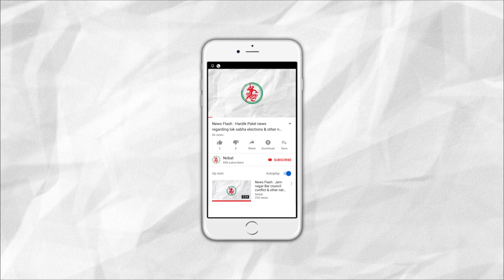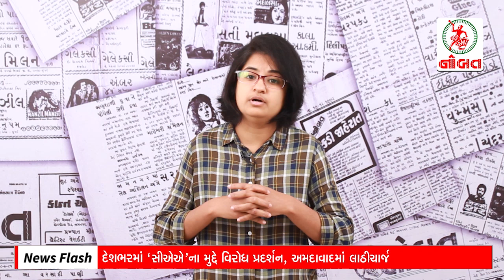News Flash: દેશભરમાં ‘સીએએ’ના મુદ્દે વિરોધ પ્રદર્શન, અમદાવાદમાં લાઠીચાર્જ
૧. દેશભરમાં ‘સીએએ’ના મુદ્દે વિરોધ પ્રદર્શન, અમદાવાદમાં લાઠીચાર્જ

૨. ગુજરાતમાં શહેરી વિસ્તારોમાં ફરી હેલ્મેટ ફરજીયાત થઈ શકે છે

૩. જામનગરમાં લાલપુર બાયપાસ ડીપી રોડ ૧૮ મીટર પહોળો થશે

૪. જામનગર આઈટીઆઈ કેમ્પસમાં મેગા જોબફેર યોજાયો

૫. જામનગરના વાલસુરામાં આઈએનએસ વાલસુરા ડે ની ઉજવણી